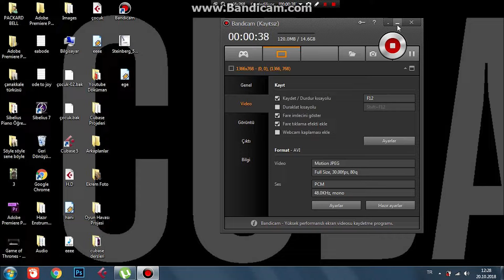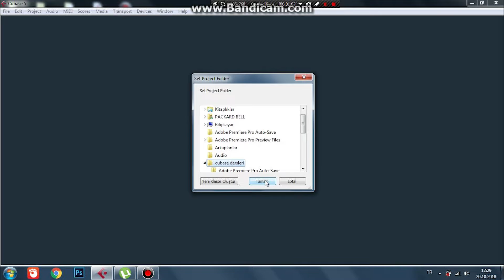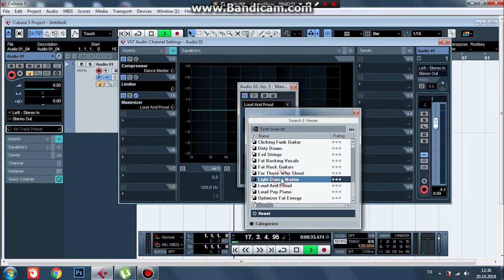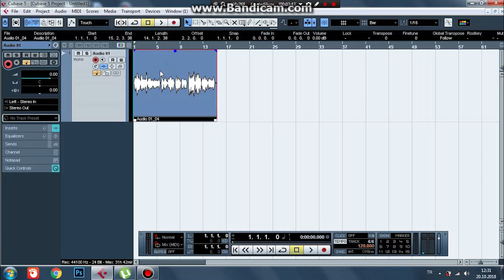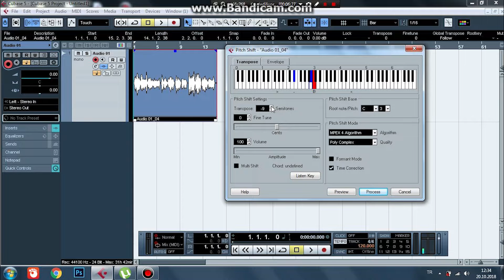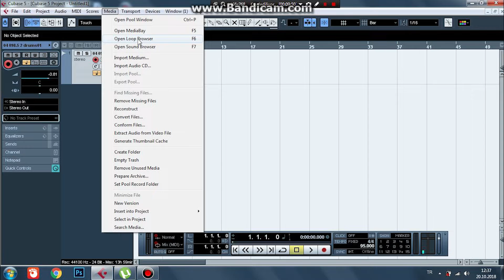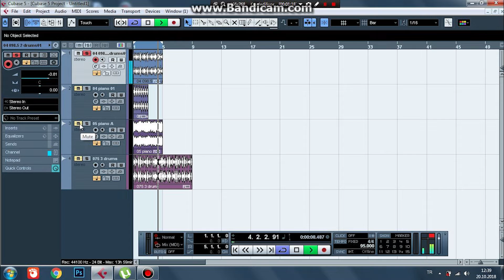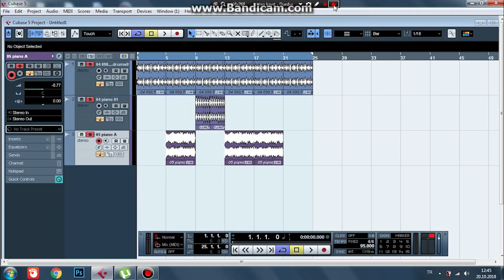Kolay Ritim yapma Programı ) Sesi bozmadan inceltip kalınlaştırmak.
Arkadaşlar Cubase programı ile Sütüdyo kalitesinde ses kaydı ve ritimler nasıl hazırlanır transpose nasıl yapılır bu video serisinde öğreteceğim. Youtube da veya dinlediğimiz bir albümdeki ses kayıtlarının kalitesininasıl olduğunu merak etmişizdir, ses kayıt etmek için en iyi program hangisi sorusunun cevabı Cubse dir ve iyi ekipmanlarla stüdyo kalitesinde kayıtlar yapabilir kendi ses stüdyonuzu oluşturup reklam seslendirmeleri, Emlak sektörü, inşaat sektörü, market,Avm, otomativ, otel kısacası aklınıza hangi alan gelirse o alanlarda reklam müzikleri yada seslendirmeleri yapabilir para kazanabilirsiniz. Ayrıca kendi biit,karaoke,cover,albüm, çalışmalarınızı yapabilir,youtube ye içerik üretecekseniz daha kaliteli ses ile çalabildiğiniz enstrümanın mesela bağlama dersi,piano dersi,gitar dersi yada ses eğitimi veriyorsanız kendi kayıtlarınızı yapabileceksiniz. Farklı bir açıdan bakalım sevdiğiniz sanatçılara beste örnekleri yapıp para karşılığında onlara satabilirsiniz. En temeli bilgisayarda ses kaydetmeyi ses müzik nasıl yapılır ses nasıl kaydedilir bu ve bunun gibi bir çok cevap bulabileceksiniz. İyi seyirler